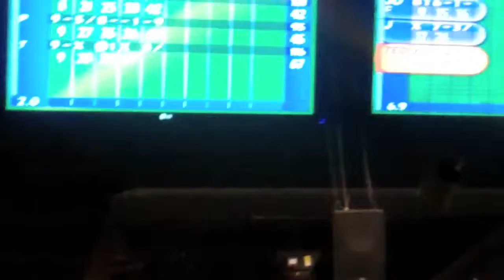PITBULL PARADISE : Day In the Life Vlog